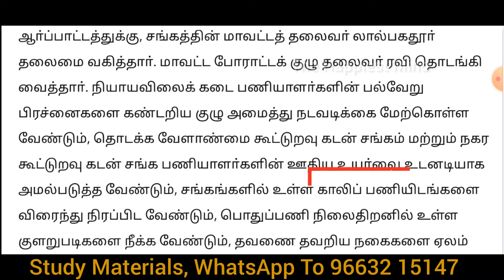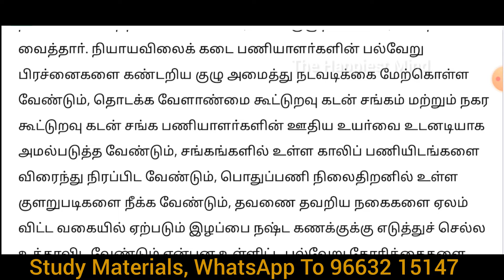Co-operative Bank Employees protest to fill Vacancies | கூட்டுறவு வங்கி பணியாளா்கள் ஆா்ப்பாட்டம்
Co-operative Bank Employees protest to fill Vacancies
கூட்டுறவு வங்கி பணியாளா்கள் ஆா்ப்பாட்டம்
news about cooperative bank employees protest
SRB protest
why Co-operative Bank Employees are doing protest
thehappiestmind cooperative details
thehappiestmind SRB and DCB Update
thehappiestmind simco updates
drb srb exam preparation
cooperative bank exam preparation
dcop course details in tamil nadu
diploma in cooperative management course details
motivational speech for success in life tamil
dcb bank notification
cooperative management
tnpsc group 4 cooperative department
tamilnadu municipality jobs
best government jobs in tamilnadu
tnpsc important questions
co operative bank new notification
cooperative bank exam update
central cooperative bank recruitment 2023
how to get job in cooperative bank
co operative bank new notification tamil
cooperative bank vacancy 2023
cooperative bank vacancy
co operative society exam notification
cooperative bank exam preparation tamil
tamil nadu revenue department vacancy
tamilnadu municipality jobs
temporary govt jobs in tamilnadu
high salary government jobs in tamilnadu
group 2 community wise vacancy 2022
tnpsc group 2 jobs list
tnpsc group 2 update
tnpsc maths important topics
group 2 mains most important questions
tnpsc tamil important topics
simplification topics for tnpsc
polity important questions tnpsc
tnpsc science important topics

தமிழக பேரூராட்சியில் வேலைவாய்ப்பு
தமிழக பேரூராட்சிகளில் வேலைவாய்ப்பு
Tamil Nadu Town Panchayat recruitment 2024
JOB In TamilNadu Town Panchayat
Town Panchayat Jobs Vacancy
 பேரூராட்சியில் வேலைவாய்ப்பு 2024
tamil nadu panchayat job vacancy 2024
தமிழக பேருராட்சிகளில் 2104 புதிய பணிகள் அறிவிப்பு
Tamilnadu town panchayat job full details in tamil
நகராட்சிநிர்வாகம் , மாநகராட்சியில் மீண்டும் வரபோகும் வேலைவாய்ப்பு

tamilnadu Panchayat vacancies 2024
tamilnadu town Panchayat vacancies 2024
tamilnadu government Job vacancies 2024
tamilnadu corporation vacancies 2024
tamilnadu Municipal vacancies 2024
tamilnadu Municipal vacancies
tamilnadu corporation jobs
tamil nadu company job vacancy
tamil nadu company job
tamil nadu company job vacancy 2024
tamil nadu work vacancy
tamil nadu vacancy 2024
tamil nadu health department jobs 2024
tamil nadu private company job vacancy
tamil nadu packing job
tamil nadu factory job
tamil nadu transport job vacancy
tamil nadu job fair 2024
tamil nadu taluk office jobs
tamil nadu new jobs
tamil nadu managaratchi 2024
tamil nadu current job vacancies
tamil nadu velai vaippu 2024
tamil nadu jobs government
tamilnadu corporation in tamil
municipality job vacancy 2024 tamil nadu
tamil nadu government direct interview jobs
tamilnadu civil supply corporation recruitment 2024
tamil nadu fresher jobs
tamil nadu coimbatore company
tamil nadu industrial area
TN Government Jobs 2024
drb exam marks
srb drb notification
how to increase brain power in tamil
dccb notification 2024
cooperative notification
cooperative bank job vacancies in tamilnadu
drb assistant salary
SRB Update 2024
Cooperative update 2024
Latest cooperative update 2024
DCB UPDATE 2024
DCB Notification 2024
When can we expect DCB Notification
When can we expect DCB Update
bank interview questions and answers in Tamil
drb exam latest news
cooperative interview questions and answers
interview questions and answers
tn drb cooperative bank exam
cooperative department in tamil nadu
cooperative bank exam preparation for beginners
cooperative bank exam apply last date
cooperative bank exam important questions
cooperative bank interview preparation
co operative bank interview questions Tamil